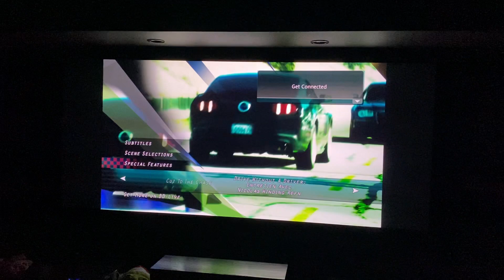Drive 4K Blu-Ray Review